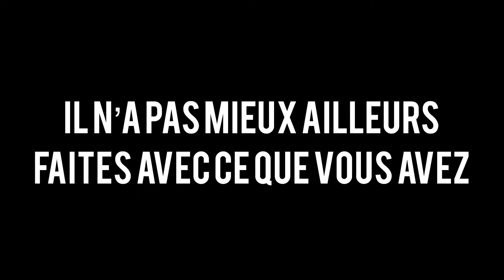Le portable de papa (Leçon de vie)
Les filles d’aujourd’hui à la quête du mieux être, commettent assez d’erreurs au passage. Cette vidéo  comique est inspirée de faits réels et donne une leçon de vie.

• Merci 758 fois à tous
 FACEBOOK DES ACTEURS
Lirick Faitdestops : Lirick Faitdestops
Gilles Presnel Ode
Anicet Ore
Roumanath Seidou
• Contact pro (What’s app) : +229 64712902 / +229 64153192